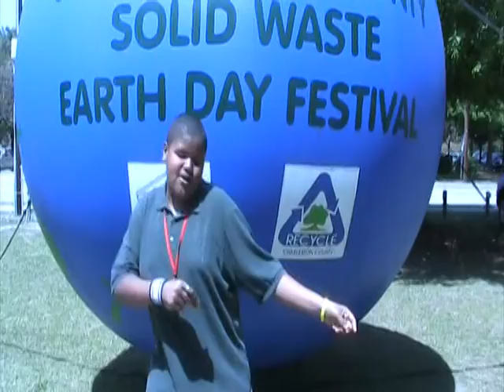EarthForce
A quick video I did for the people at Lowcountry Earth Force